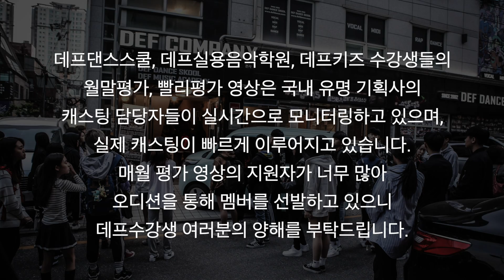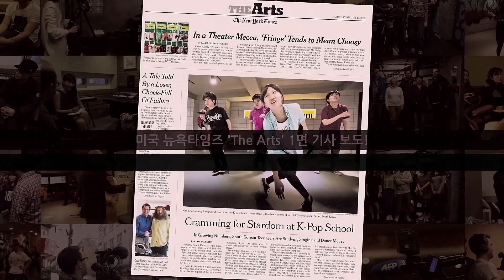[아이돌 댄스] GFRIEND (여자친구) - Crossroads (교차로) 안무 커버댄스ㅣNo.1 댄스학원 Def Kpop Dance Cover 데프 아이돌 프로젝트 월말평가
데프는 아이들을 가장 많이 배출한 학원이며, 세계에서 단 하나뿐인 아이들 전문 트레이닝 센터입니다.

🎥 Filming location : 데프댄스스쿨 노원점 [Nowon studio]

본 영상에 출연한 수강생들은 각 지점의 월평가 오디션에서 합격한 수강생들입니다.

Def Students
김민지 ( Kim Min-ji / 2005년생 )
김예인 ( Kim Ye-in / 2007년생 )
김채린 ( Kim Chae-rin / 2005년생 )
김현숙 ( Kim Hyun-sook / 1999년생 )
안봄이 ( Ann Bom-e / 2004년생 )
최서윤 ( Choi Seo-yoon / 2003년생 )

🚩데프댄스스쿨 강남점 (Gangnam studio):
25, Yeoksam-ro 65-gil, Gangnam-gu, Seoul, Korea

🚩데프댄스스쿨 영등포점 (Yeongdeungpo studio):
16, Seonyu-ro 47-gil, Yeongdeungpo-gu, Seoul, Korea

🚩데프댄스스쿨 노원점 (Nowon studio):
55, Sanggye-ro, Nowon-gu, Seoul, Korea